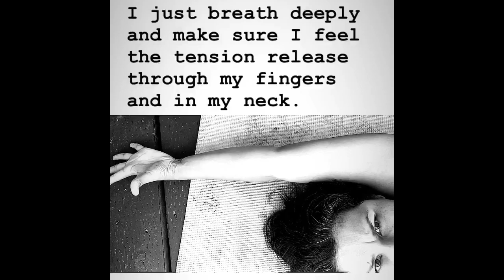Myofascial Release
I’ve been having some serious shoulder pain because of my lifestyle. A combination of being a mom and using technology has caused a lot of tingling in my fingers, sub-scapular knots and anterior shoulder pain. Working on releasing trigger points before strength training is important in my recovery.